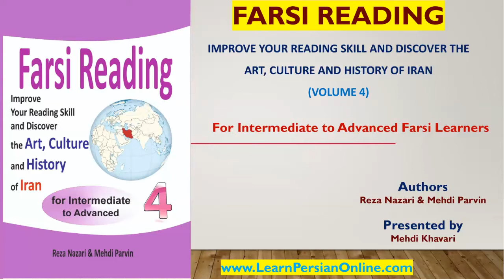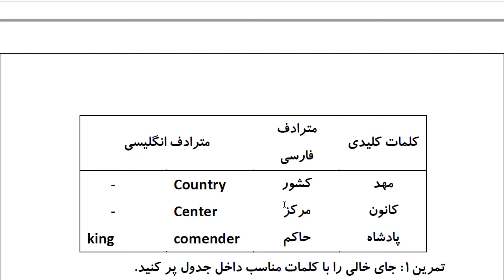Farsi Reading: For Intermediate to Advanced Farsi Learners: Book 4- Lesson 45